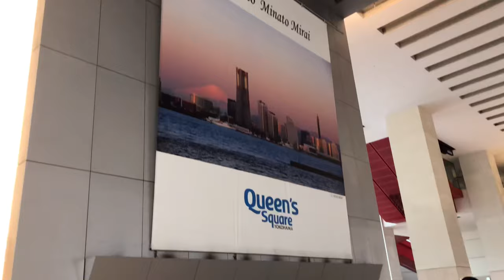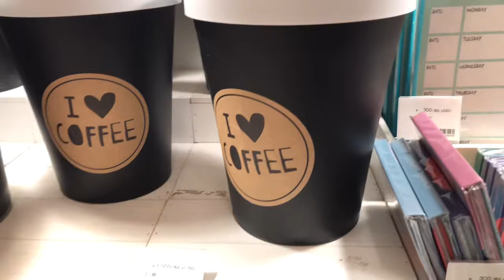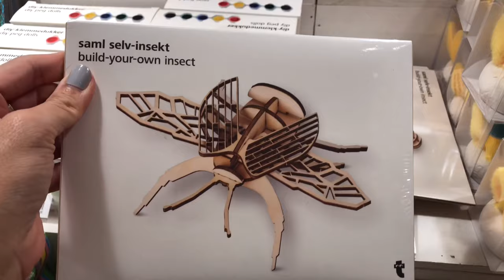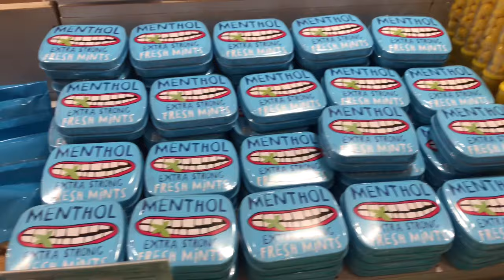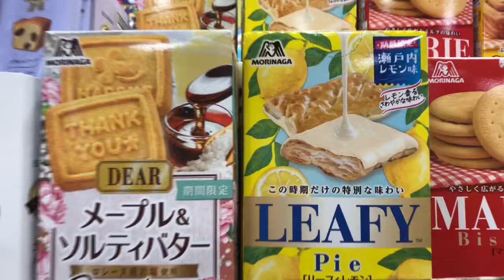Shopping Around Minato Mirai, Yokohama, Shopping for Japanese Snacks | LIVING IN JAPAN